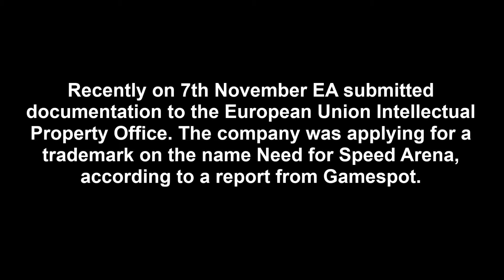NFS Arena 2017 LEAKED DETAILS